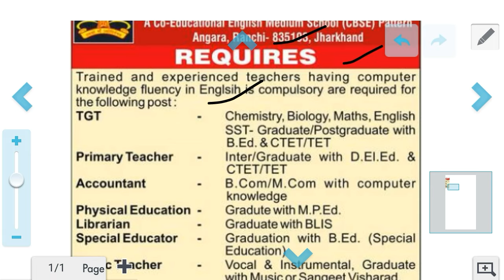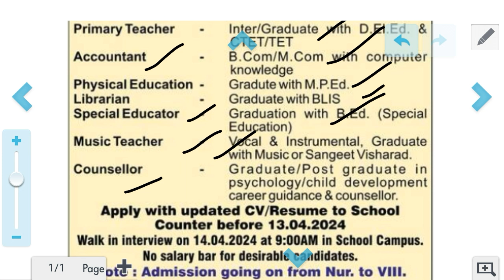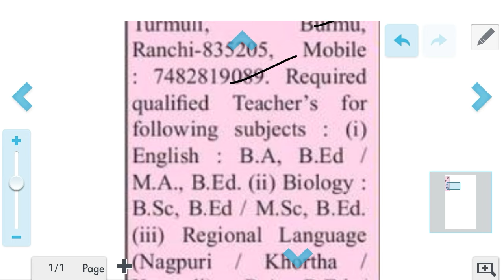RANCHI New Requirement Jharkhand | न्यू वैकेंसी झारखंड | Jharkhand New vacancy 2024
Two New Requirement Jharkhand || न्यू वैकेंसी झारखंड | Ranchi vacancy | Jharkhand New vacancy 2024 |

Six New Requirement Jharkhand 2024 | न्यू वैकेंसी झारखंड |Khunti Ranchi | Jharkhand New vacancy 2024

Block job in Jharkhand
Best job in Jharkhand
Private jobs in Jharkhand Jamshedpur
12 Pass Govt job Jharkhand
Private jobs in Jharkhand 10th pass
Job Jharkhand Group
Jharkhand gov in
Recruitment Jharkhand gov in login
Jharkhand Job Card
Jharkhand Police Vacancy 2024
झारखंड जॉब अलर्ट
झारखंड जॉब पोर्टल
झारखंड में कौन कौन सा फॉर्म निकला है?
झारखंड में बहाली
झारखंड सरकारी जॉब
jharkhand upcoming vacancy 2023-24
झारखण्ड प्राइवेट जॉब
झारखंड सरकारी रिजल्ट
क्या क्या वैकेंसी निकला है
Government recruitment jharkhand
recruitment.jharkhand.gov.in palamu
recruitment.jharkhand.gov.in home guard
recruitment.jharkhand.gov.in garhwa
recruitment.jharkhand.gov.in hazaribagh
RDD Jharkhand
JAPIT Recruitment portal
JAPIT Recruitment portal login
Applyrdd Jharkhand gov in

job information
Jharkhand job
Jharkhand new upcoming vacancy
Jharkhand vacancy

Gumla Recruitment
12th pass job in Bokaro Steel City
12th pass job in Hazaribagh
Ngo jobs in Hazaribagh
Mall job in hazaribagh
Olx Job in hazaribagh

Jharkhand New Vacancy 2023 in Hindi
Jharkhand new vacancy 2023 apply online
Jharkhand new vacancy 2023 last date
Block Vacancy in Jharkhand 2023
Jharkhand Government Jobs
Sarkari Naukri in Jharkhand 12th Pass
Jharkhand Job Alert
Urgent job jharkhand
Jharkhand Government Jobs
Vacancy in Jharkhand 2023
Private jobs in Jharkhand
Jharkhand Private job Vacancy 2023
Jharkhand Job Alert
Jobs in Jharkhand for freshers
Upcoming Vacancy in Jharkhand
Free Job Alert Jharkhand Police

खूँटी और राँची से आदेशपाल ,लिपिक सहित कई पदौं पर भतीॅ 2023 |ranchi,khunti Jharkhand New vacancy 2023

खूँटी, राँची और गूमला, सिमडेगा ,खेसारी गोविंदपूर से 1210+ वैकेंसी निकला | Jharkhand New vacancy 2023

लोहरदगा, राँची, लातेहार और गूमला से विभिन्न पदों पर भतीॅ 2023 | Jharkhand New vacancy 2023 | job
PDF link  latehar vacancy :-

खूँटी और राँची से न्यू भतीँ 2023 || Khunti and Ranchi new recruitment | Jharkhand New vacancy 2023

खूँटी और रामगढ़ से वैकेंसी निकला 2023 | Khunti and Ramgarh requirement | Jharkhand New vacancy 2023

खुँटी ,लोहरदगा और राँची, हजारीबाग से वैकेंसी 2023|Khunti,Lohardaga,RANCHI|Jharkhand New vacancy 2023

12th pass job in Gumla
Gumla district
gumla.nic.in tender
Hazaribagh Recruitment